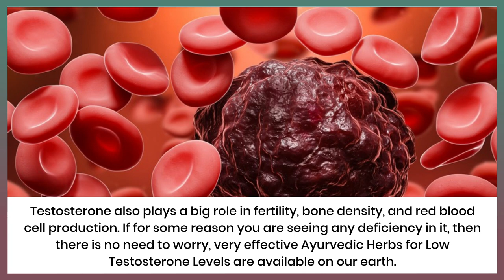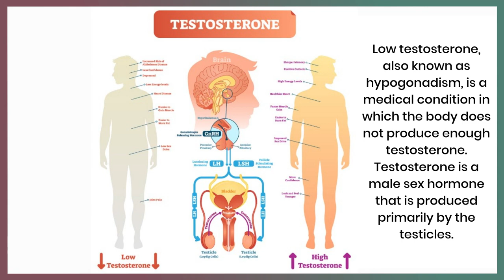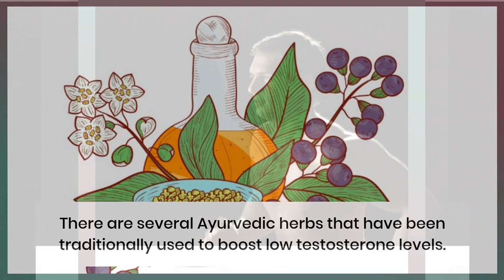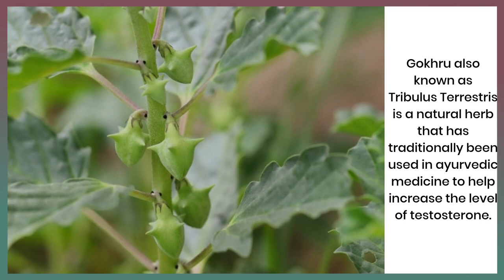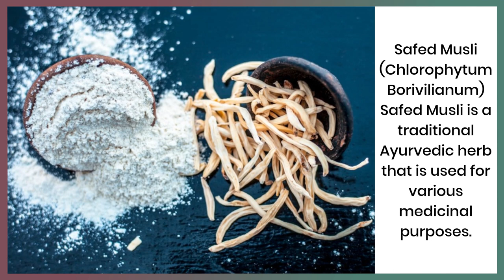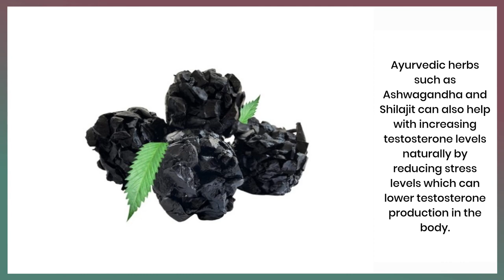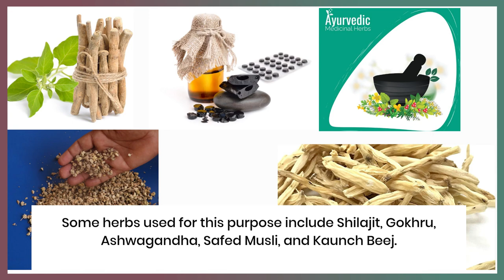Best Ayurvedic Herbs For Low Testosterone Levels 2023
Ayurvedic medicine is a traditional system of medicine that originated in India and has a range of best Ayurvedic Herbs for Low Testosterone Levels.

These herbs are believed to have the potential to increase testosterone levels naturally.

Some of the herbs that may be used for this purpose include Shilajit, Gokhru/Gokshura, Ashwagandha, Safed Musli and Kaunch Beej.

While these herbs may have a variety of potential health benefits, it is important to note that the effectiveness of these herbs has not been extensively studied, and more research is needed to determine their safety and effectiveness.

It is always important to speak with a qualified healthcare provider before starting any new treatment, including Ayurvedic herbs, for low testosterone or other medical conditions.

Additionally, these herbs can interact with medications and may have potential side effects, so they should be used with caution.